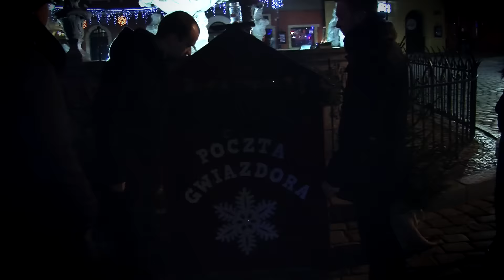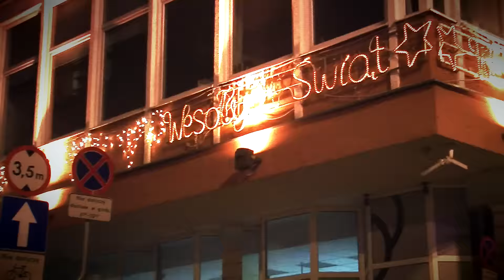MITOCHONDRIUM - Gdy się Chrystus rodzi [OFFICIAL VIDEO]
mix/mastering: Krzysztof Madejski
zdjęcia: Michał Cybula
montaż: Krzysztof Madejski

2015